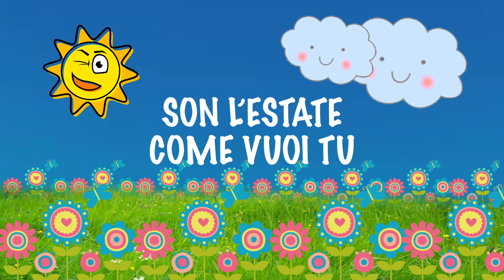La canzone dell'estate - Cantata da Giorgia - Estate 2022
La nostra Giorgia canta  La canzone dell'estate -  Estate 2022 -
Caldo caldo ma anche mare mare
Ecco il testo :
Oh-oh-oh-oh-oh-oh-oh-oh-oh-oh-oh-oh-oh
giallo il sole e azzurro il cielo
chissà mai che sarà
gente allegra qui in città
aria nuova intorno a te
succederà
che a scuola non si va
son l'estate con i fiori
con i colori giallo,rosso e blu
son l'estate come vuoi tu
cric ricrcri cra cre cra cre
con la cicala il grillo canterà
son l'estate eccomi qua
Oh-oh-oh-oh-oh-oh-oh-oh-oh-oh-oh-oh-oh
giallo il sole e azzurro il ciel
succederà
cricricricricracrecracre
Oh-oh-oh-oh-oh-oh-oh-oh-oh-oh-oh-oh